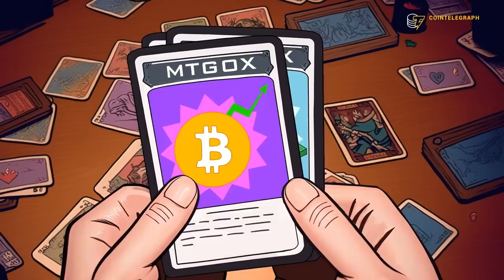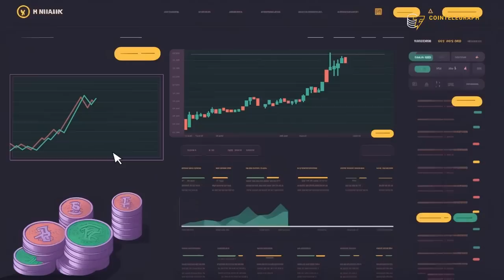How Tim Draper made a fortune investing in Bitcoin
Get ready to meet Tim Draper, the man who saw the future of finance and made a killing with Bitcoin. He talks about how he defied his father’s wishes and took a chance on the world-changing technology. We take you on a journey through Tim’s bold decision to purchase Silk Road Bitcoin, leading to a fortune in crypto investments. Discover how his early belief in the potential of cryptocurrency paved the way for a revolutionary new era in finance. Join us as we explore the captivating story of Tim Draper, a true pioneer in the world of digital currency.

00:01 Who is Tim Draper?
01:01 How Tim Draper got into blockchain.
01:50 Discovering Bitcoin.
02:40 Mt. Gox and the Bitcoin Crash.
03:52 How the importance of Bitcoin came to be understood.
04:24 Purchasing Silk Road Bitcoin and the controversy surrounding the auction.
06:25 Why the accountants charged him triple.
07:19 Tim's sons and investments in crypto.
07:44 The Dollar vs. The Decentralized: A father-son debate on the future of currency.
08:15 Journey into the past of venture business.
09:28 The beauty of the free market system.
10:04 Forever HODL: Tim Draper's unwavering belief in Bitcoin's future value.

Cointelegraph covers everything Bitcoin, bringing you the latest news, prices, breakthroughs, and analysis, with an emphasis on expert opinion and commentary from the digital currency community.